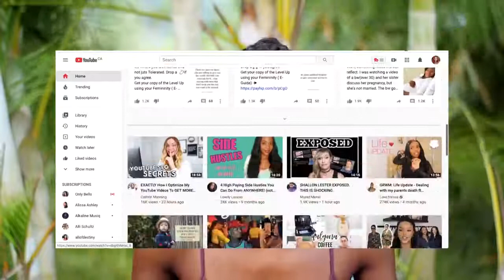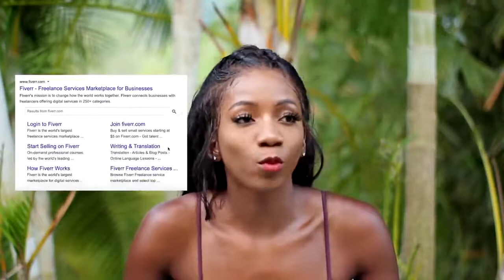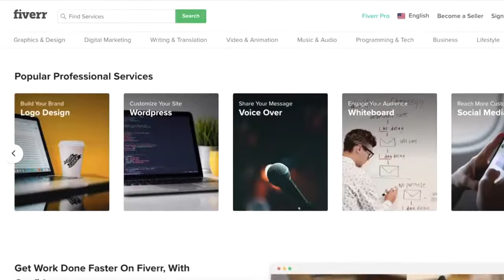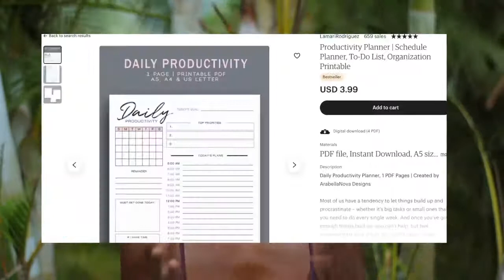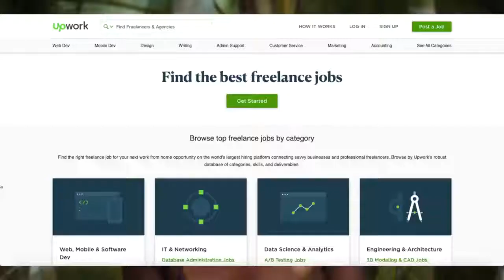17 ONLINE JOBS YOU CAN GET IN JAMAICA in 2020 😱🇯🇲 adults student teens SHARE THIS Annesha Adams